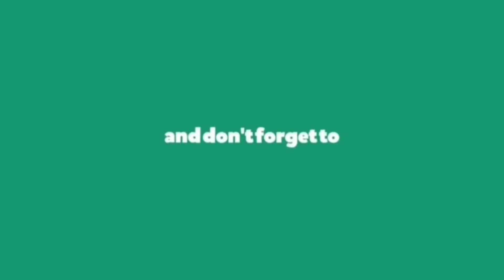Saanvi 3 Birthday Bash | Toddler Party | Birthday Party Ideas | Vlog no. 66 | Renuka RaRe Vlogs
Renuka RaRe Vlogs